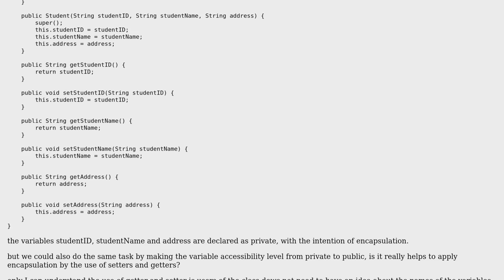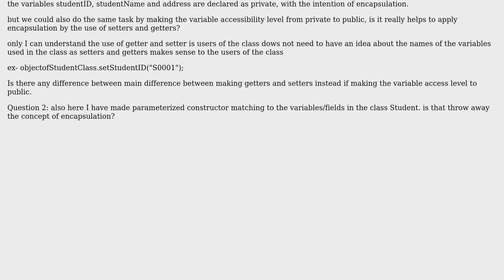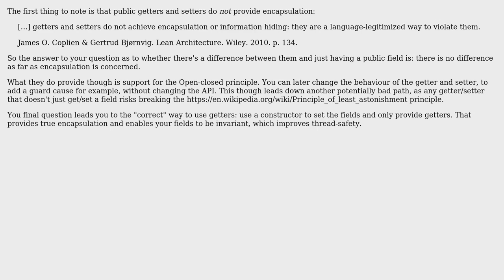Software Engineering: Meaning of using getters and setters and Uses of parameterized Constructor.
With thanks & praise to God, and with thanks to the many people who have made this project possible! | Content (except music & images) licensed under CC BY-SA | Music | Images & others | With thanks to user Roovi D user Kilian Foth user David Arno and the Stack Exchange Network Trademarks are property of their respective owners. You are responsible for your own actions.